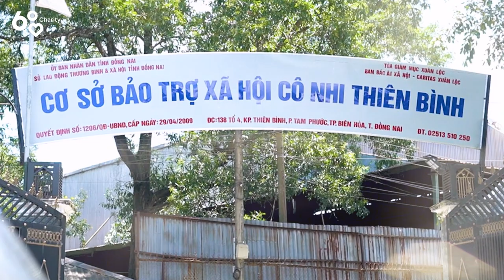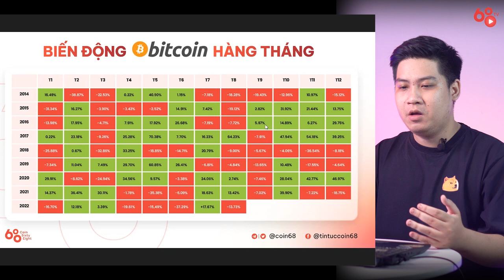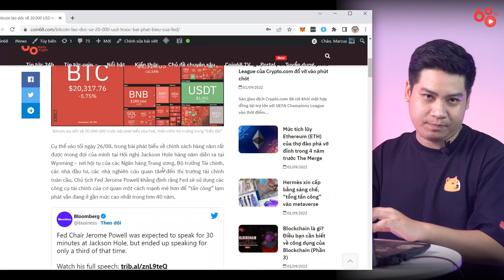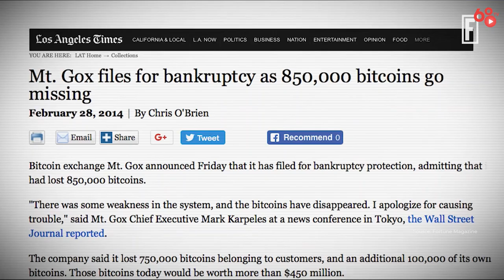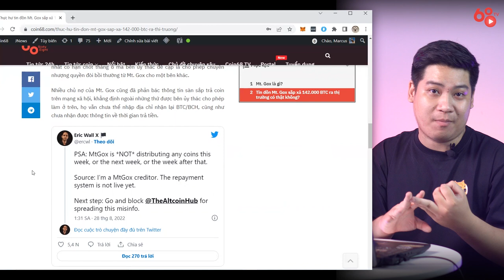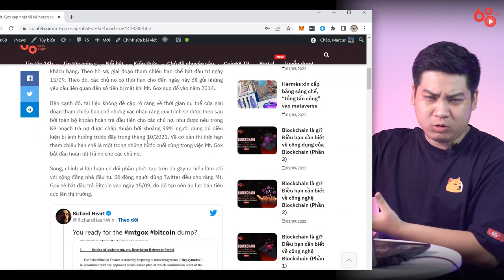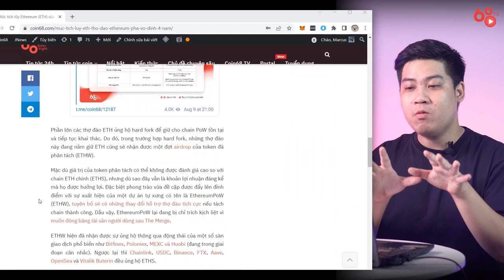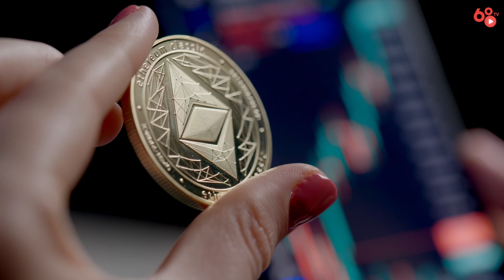[Coin68.com]Thực hư câu chuyện 142.000 Bitcoin của Mt Gox sắp bị xả ra thị trường | Tin tức Bitcoin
Khi Bitcoin vẫn đang vật lộn quanh mốc 20.000 USD, cộng đồng lại một lần nữa xôn xao về tin đồn 142.000 BTC từ vụ tấn công sàn Mt Gox khét tiếng sắp bị "xả" ra thị trường.

Nhưng thực hư câu chuyện này là thế nào? Liệu Bitcoin có chuẩn bị phải hứng một lực dump cực lớn không? Hãy cùng Coin68 giải đáp trong video ngày hôm nay!

Các bạn có thể tìm hiểu thêm về dự án Trung thu Đầu tiên tại đây